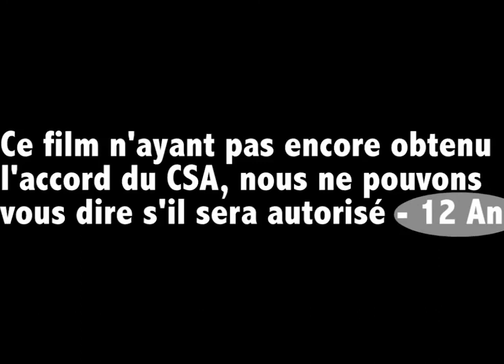Barnett Chevin pour "L'Esprit du péché" - Tombé les voiles - Prix Mille Saisons 2018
Interview de Barnett Chevin pour "L'Esprit du péché" par Olivier Portejoie.
Le participe a tombé l'infinitif ! C'est la règle du jeu de la langue française, même si celle-ci a fait et fera tomber auteurs et lecteurs dans des abîmes de perplexité. Maintenant que le voile est levé sur cette bizarrerie syntaxique, place à la lecture !
L'anthologie Tombé les voiles est composée de vingt et une nouvelles, chacune illustrée par un élève de l'école Jean Trubert, associée à des compositions musicales inédites et des reportages cinématographiques. Nous vous proposons de voter pour l'univers, l'auteur, l'illustrateur et le compositeur musical de votre choix: un code vous permettra d'attribuer ainsi le Prix Mille Saisons 2018. Les lauréats à l'issue de votre vote réaliseront le prochain roman.
Réalisez le pouvoir de l'Imaginaire ! Mille Saisons, la collection interactive des littératures de l'Imaginaire, vous propose de découvrir sa nouvelle anthologie à réalités augmentées, Tombé les voiles.
LES AUTEURS, ILLUSTRATEURS & COMPOSITEURS DE L'ANTHOLOGIE :
Philippe Aurèle Leroux - Bison blanc : illustrée par Celia Moutailler, mise en musique Baptiste Lefort
Yvan Barbedette - Pandore déconnectée : illustrée par Guilhem Baudry, mise en musique Colin Cerveaux
Xavier-Marc Fleury - Noir : illustrée par Laura Perrault, mise en musique Alexandre Dedola
Edward Noyce - Edmotype : illustrée par Léa Bouzaid, mise en musique Sarah Adnasse
Johann Vigneron - La Machine à café : illustrée par Célia Moutailler, mise en musique Malik Yahi
Danu Danquigny - Indice de récupération : illustrée par Lætitia Ferouelle, mise en musique Donat Watine
Fabien Rey - Enchanteur des Vents : illustrée par Laura Smolarski, mise en musique Grégoire Levillain
Francis Jr Brenet - Macchabée blues : illustrée par Barnabé Buhler, mise en musique Thomas Tillard
Aaron Judas - Choc : illustrée par Marion Benlahoues, mise en musique Delphine Frassinetti
Audrey Salles - Dame M. : illustrée par Thomas Chicault, mise en musique Elissa Mleiel
 Gwenael Bulteau - La Déchirure Kostrowitzky : illustrée par Marie Emmanuelle Laporte, mise en musique Vincent Bucher
 Philippe Deniel - Évolution : illustrée par Romain Bertuzzi, mise en musique Corentin Brasart
Rozenn Duchesne - L’Œil du dragon : illustrée par Célia Moutailler, mise en musique Benjamin Buzzi
Aaron Gooris - Le Magasin : illustrée par Ryan Haezebrouck, mise en musique Alois Durupt
Barnett Chevin - L’Esprit du péché : illustrée par Juliette Delgado Lallier, mise en musique Alexandre Bouadroune
Jana Remond - Où se perdent les vents : illustrée par Thomas, mise en musique Sandra Menier
Thierry Soulard- Vague Mélodie : illustrée par Laura Smolarski, mise en musique Sadi Wassel
Elie Darco - Sous un voile d’ombre : illustrée par Juliette Delgado Lallier, mise en musique Quentin Malapel
 Nina Valin - Tartu et la tombée de l’Hiver : illustrée par Clémence Dupont, mise en musique Vincent Sergent
Valentin Desloges - Nul Sauvetage/Futur fermée : illustrée par Jérôme Savoyen, mise en musique Gael Perrin
 Frederic Gobillot - Un dernier point de vue : illustrée par William Zaphiro, mise en musique Keiichi Sugiyama